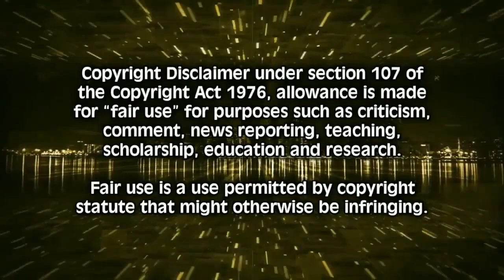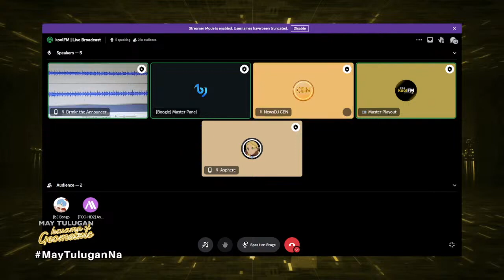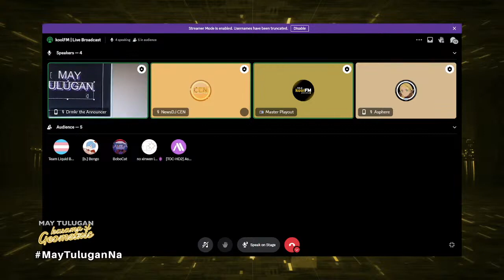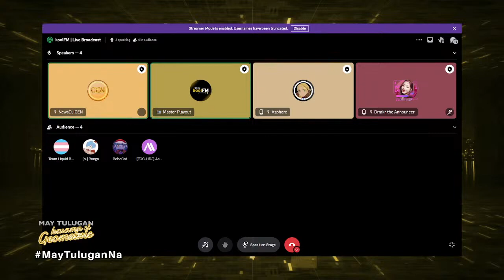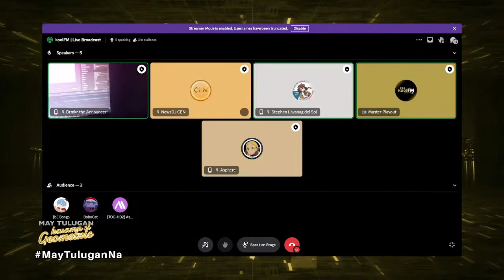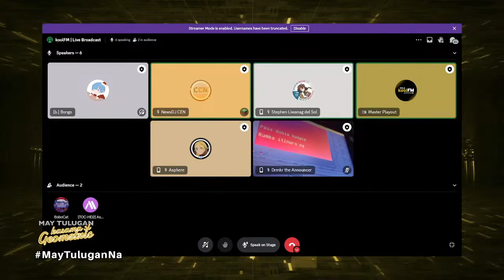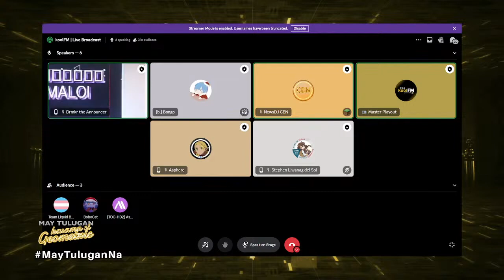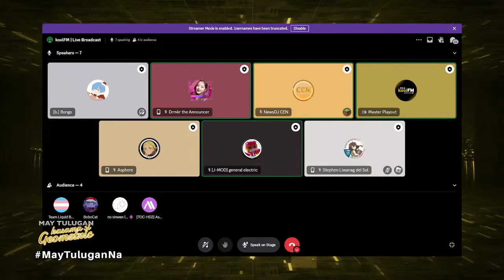May Tulugan with the Master Geo | EPISODE 46 | June 1, 2024